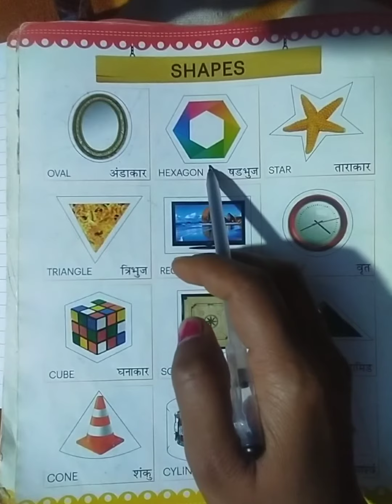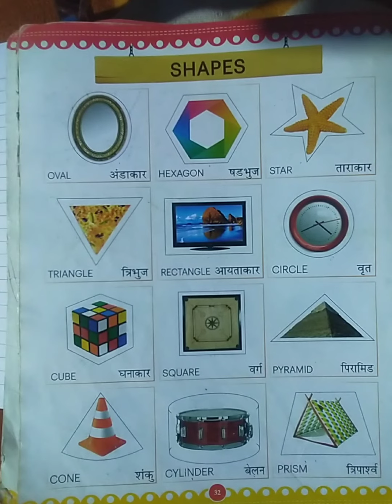Best learning video's .learn shapes with colours . shapes collections. geometric shapes.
Best learning video's .learn shapes with colours . shapes collections. geometric shapes.the basics shapes kindergarten lesson.

welcome to my YouTube channel Rajni Patel for kids video and learning videos for kids and toddlers. land basic shapes, geometry maths and learn to alphabet, numbers ,table ,swar, vyanjan, colouring painting and all of them for kids. learn about them in the most creative and innovative manners.

colour for kids, learn colour, colours for kids, shapes and colour ,and learn shapes and colours ,videos for childrens, Rajni Patel for kids Gyan and all activities for kids.

learn shapes with Rajani Patel colour for kids learning for kids Gyan shapes name
#shapes colouring for kids